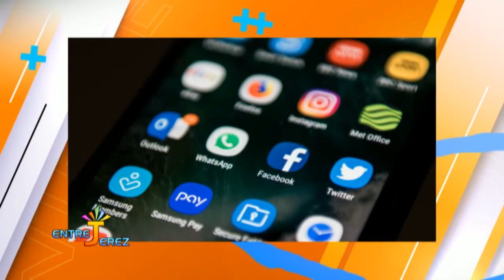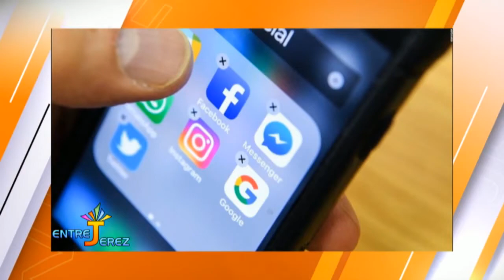Lo que publicas en redes sociales puede afectarte al momento de solicitar visa